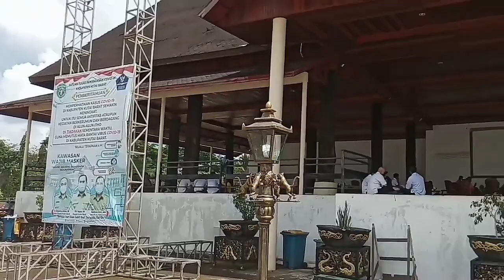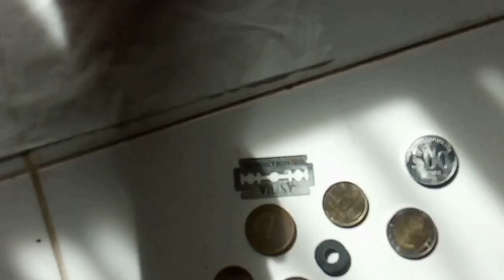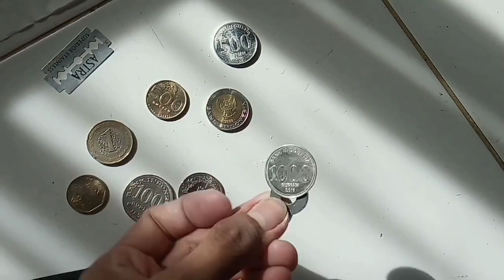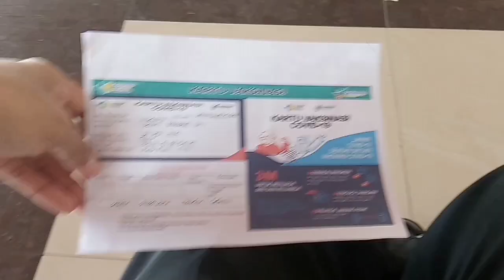Essa_Fakta Pembuktian Vaksin Covid 19 Mengandung Magnet atau Metal, dan Faktanya!! ....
Pembuktian ini dilaksanakan saat penjadwalan Vaksinasi CoVid Ke-2 pada tanggal 2 Juni 2021
ini Bukti Kartu Vaksinasinya bisa dilihat pada link berikut:

Peralatan pembuktian diantaranya:
1. Magnet bentuk Cincin Kecil dan Ringan
2. Magnet bentuk Board/ Papan dengan daya rekat Kuat
3. Uang Koin 1000 dan beberapa Jenis lain
4. Silet
5. Tissue
6. Bedak / Pupur

Mohon maaf Saat Take Penyuntikan Video dijeda karena saya tidak memiliki asisten yang merekam karena rangkaiannya harus mengisi formulir, kemudian ditensi/ diperiksa tekanan darah, dan lanjut ke penyuntikan dalam satu waktu hanya bergeser dari meja ke meja tenaga medis yang melaksanakan vaksinasi tersebut.

Untuk pembuktian setelah Makan siang di rumah, direkam oleh anak saya.

Kesimpulan Pembuktian
saya kembalikan ke rekan" dan Sobat" semua menilai apa adanya bukan asal Viral.